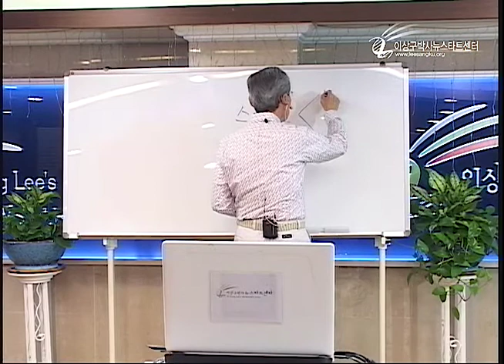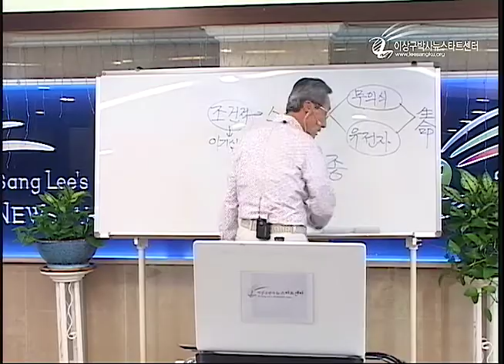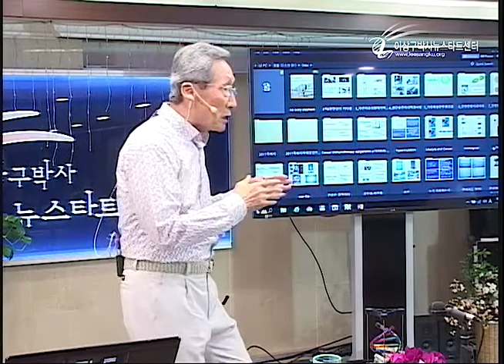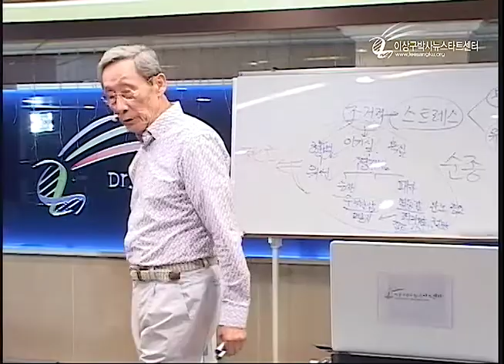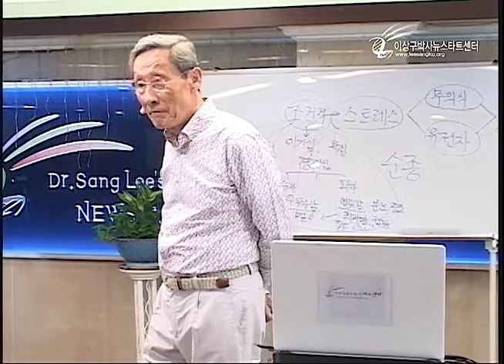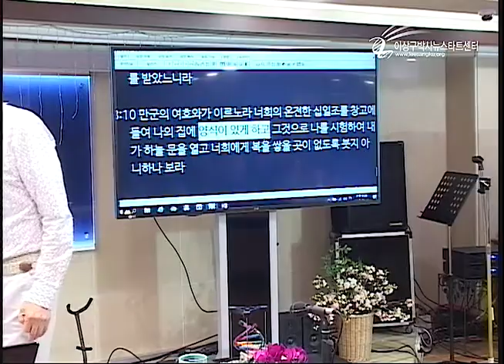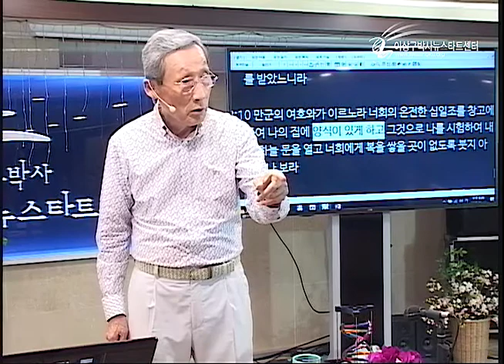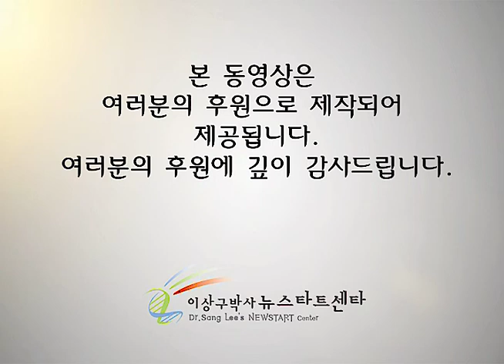R208-14 스트레스는 어떻게 풀리나?